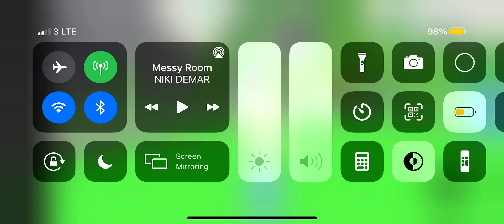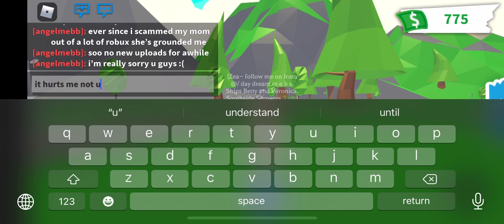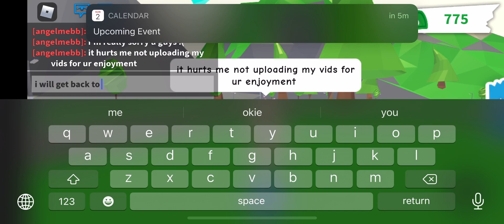my dear angel’s i’m so sorry 🤍🤍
take care y’all ly all soo much more daily vid a to come in a few weeks on may 22 2021.
my joins are always on for followers so give my roblox acc a follow. lysm all stay safe 🤍🤍